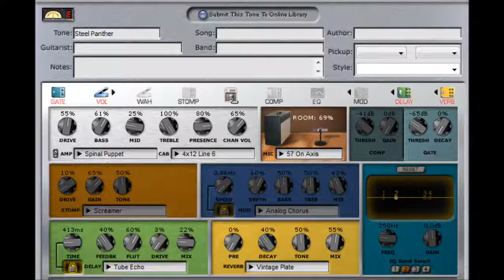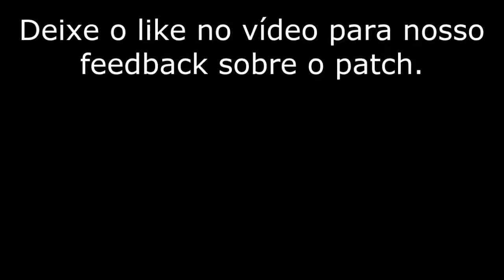Tone Based - Line 6 POD XT - Steel Panther patch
Hoje no Tone Based: Line 6 POD XT - Steel Panther patch - Detalhes na tela

Tone Based brings tonight: Line 6 POD XT - Steel Panther patch - Tone Details on screen

O Steel Panther é uma banda norte americana que construiu uma sátira das bandas do gênero Glam Metal/Hair Metal e a banda foi formada em 2000.
Tocando em diversos lugares comuns de Los Angeles hora fazendo covers de bandas em geral do Glam/Hair Metal, hora sendo uma banda tributo do Van Halen.
Russ Parrish conhecido como "Satchel" tem grande destaque nas apresentações e entrevistas, em uma dada a Premier Guitar, ele mostrou que utiliza 2 heads do modelo EVH 5150 Mk 3 e mesmo com as válvulas 6L6, ele consegue através das regulagens deixar o som relativamente próximo ao som de um Marshall o que facilita a reprodução da sonoridade clássica das bandas e das composições da banda como "Gloryhole", "Party Like Tomorrow Is The End Of The World", "Death To All But Metal" que usei de referência pro patch.

Para este patch usei o preamp Spinal Puppet que, conforme o manual da POD XT, foi feito para esse tipo de som dos anos 80 junto com a caixa da Line 6 4x12" e o SM57 ON axis e nada mais pois o preamp tem uma boa dose de drive tanto que na regulagem padrão vem com 70% o que já deixa o som borrado pra algumas técnicas onde se exige mais precisão, logo, mudei pra 55% que ficou na medida para o patch.